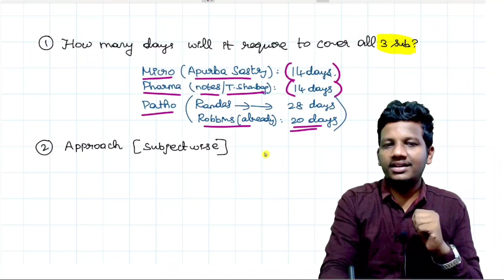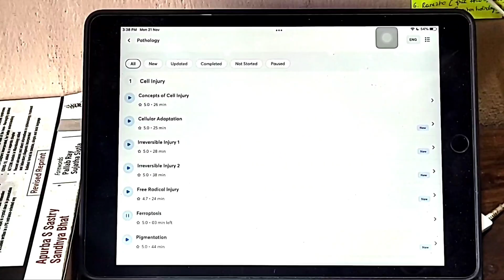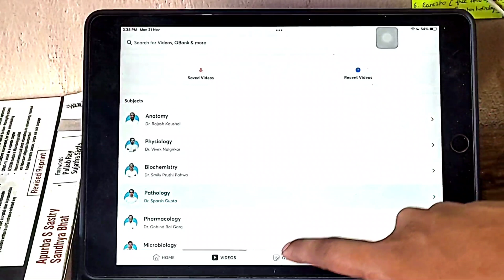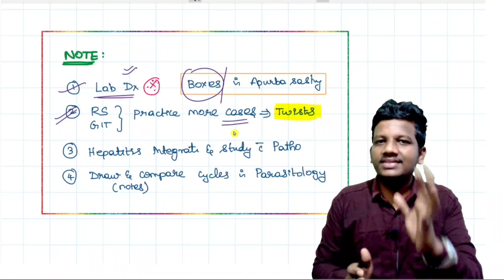2 Months Timetable for 2nd Year MBBS Exam|Part 1| Microbiology| Must Watch by All Medicos